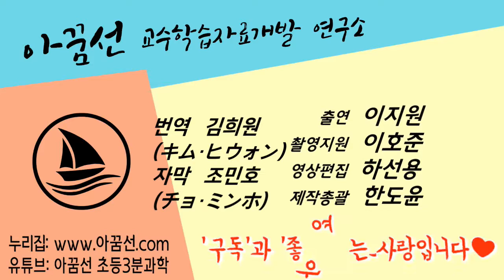6年生1学期2単元 地球と月の運動 第4 時間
6年生1学期2単元 地球と月の運動 第4 時間

ジウォン先生と一緒にする 昼と夜ができる理由は何でしょうか。

번역 김희원(翻訳: キム・ヒウォン)
자막 조민호(字幕:  チョ・ミンホ)